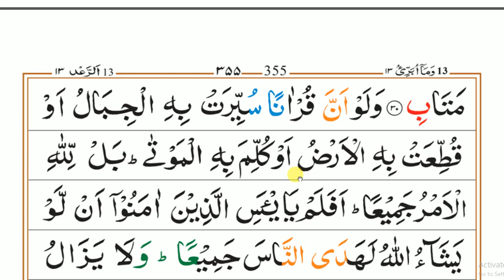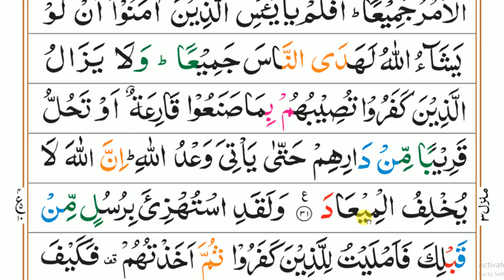#103 سورہ_رعد_رکوع:3'4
Salam
Dear friends!
Teacher: Jamiatul Madina Faizan e Imam Ahmad Raza Khan علیہ الرحمہ